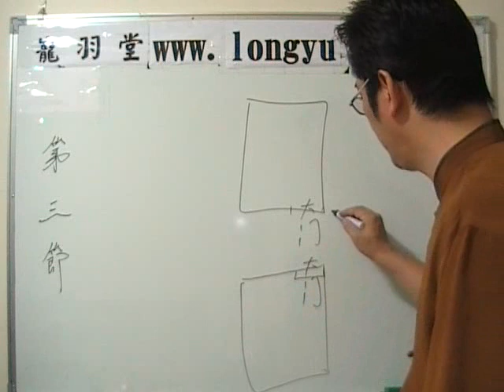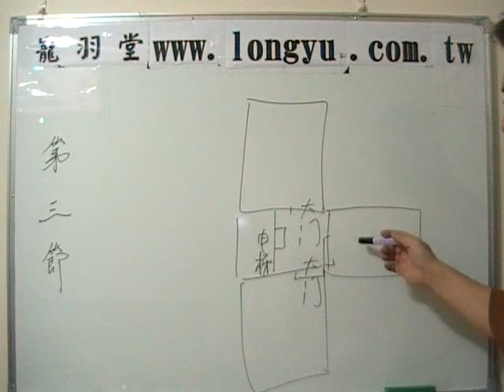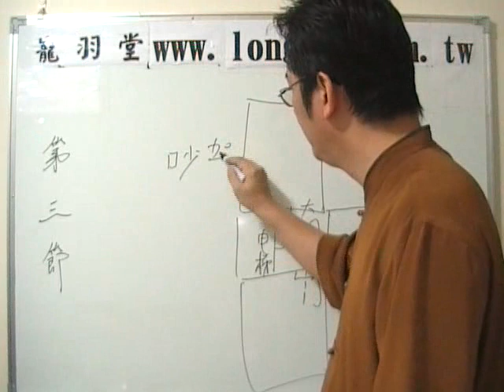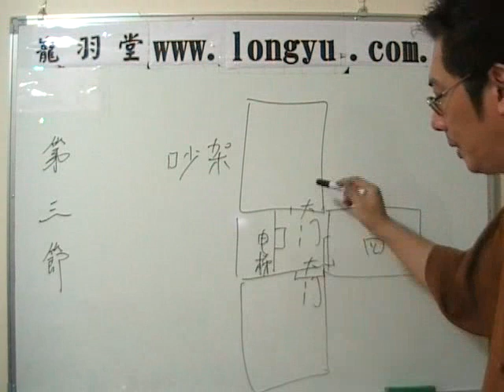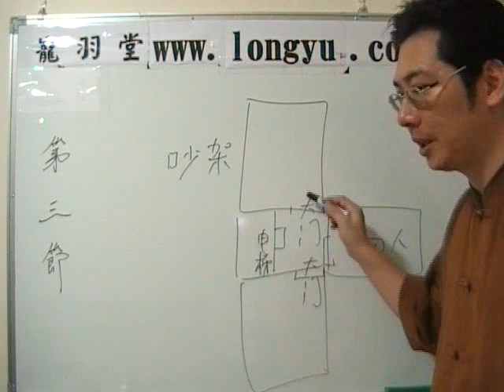大門對到電梯門或對面房子大門如何化解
陳巃羽2020年陽宅風水實用班正式出版
Line官方帳號:@longyuchen
微信：chen_longyu